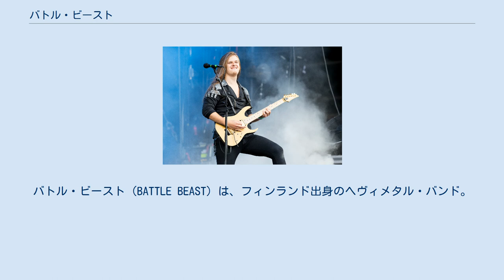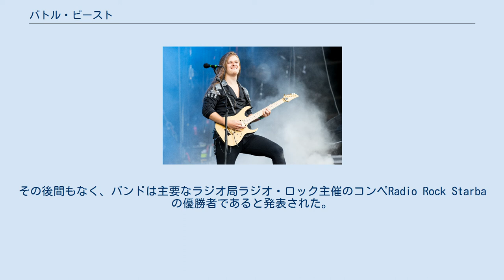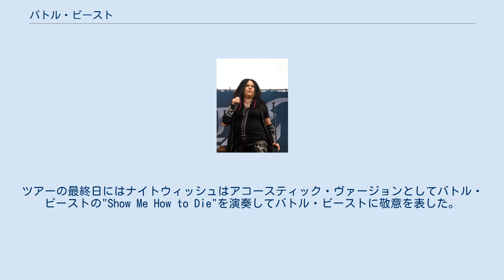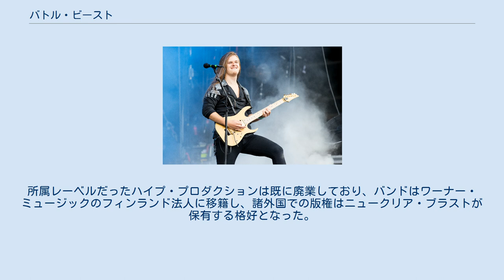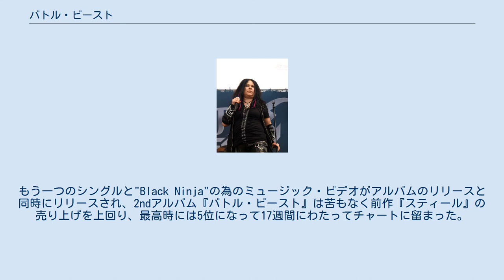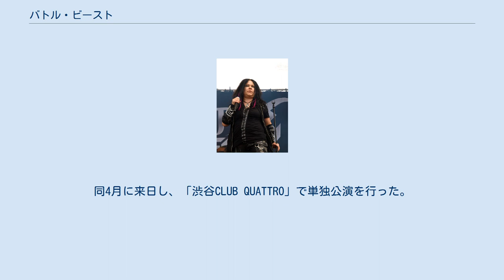バトル・ビースト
バトル・ビースト（BATTLE BEAST）は、フィンランド出身のヘヴィメタル・バンド。
 女性ボーカリストを擁する、パワーメタル・スタイルのグループ。
2代目ボーカル就任以降の作品が本国チャートで1位を獲得し続け、代表的グループに躍進を遂げた。
 初代ボーカル ニッテ・ヴァロ (2011年) 当初のメンバー構成はギタリストのアントン・カバネン、ユーソ・ソイニオ、そしてドラマーのプル・ヴィッキであり、彼らは高校時代の同級生だった。
その他のメンバーはヴォーカリストのニッテ・ヴァロ、ベーシストのエーロ・シピラとキーボーディストのヤンネ・ビョルクロートがオーディションを経てバンドに加入し、2008年に活動開始した。
 レコード会社との契約を結ぶ前に、バトル・ビーストは2010年に2つの主なコンペで最も良く知られるようになった。
一つは国際的なヴァッケン・メタル・バトル2010であり、ここには世界中から数千ものバンドが参加し、ファイナル・ステージはドイツの有名なメタル・フェスであるヴァッケン・オープン・エアだった。
その後間もなく、バンドは主要なラジオ局ラジオ・ロック主催のコンペRadio Rock Starbaの優勝者であると発表された。
フィンランドのレーベル、ハイプ・プロダクションと契約する前の同年の終わり頃にはメディアにおける露出度が高まっていた。
 バトル・ビーストの1stアルバム『STEEL』は、2011年の春にフィンランドでリリースされた。
"Show Me How to Die"と"Enter the Metal World"という2曲のシングルと共に、そしてラジオ・ロックでのヘビーローテーションが功を奏し、このアルバムは7位にまで上昇した。
フィンランドのみのリリースであったにもかかわらず、このアルバムは間もなく国際的なレーベルであるニュークリア・ブラストの目に止まり、同年の後半にはバンドとライセンス契約を結んだ。
『スティール』の再発盤には1曲のボーナス・トラックが入り、2012年にヨーロッパ市場で発売された。
バンドは2012年2月のフィンランド・メタル・アワードの投票で第3位にランクインした。
ヨーロッパでの『スティール』のプロモーションを兼ね、バトル・ビーストは同邦のバンドナイトウィッシュが行っていたヨーロッパでのライヴツアー『Imaginaerum World Tour』にオープニング・アクトとして同行し初めてのツアーを行った。
このツアーは二つのバンド両者にとって成功だったと報じられた。
ツアーの最終日にはナイトウィッシュはアコースティック・ヴァージョンとしてバトル・ビーストの"Show Me How to Die"を演奏してバトル・ビーストに敬意を表した。
 2012年秋には、フィンランドでの夏のロック・フェスでツアーを行った後、ニッテ・ヴァロが家族の問題を理由にバンドを脱退した。
彼女の脱退が発表された後、タンペレ出身の新しいリード・ヴォーカルのノーラ・ロウヒモが新加入すると発表された。
ロウヒモと共に、バトル・ビーストは同年11月にはヨーロッパ・ツアーを開始し、この時には同国のパワーメタルバンドソナタ・アークティカのサポートを務めた。
 このツアーの後、バンドは直ちにスタジオに向かって次作のレコーディングを始めた。
所属レーベルだったハイプ・プロダクションは既に廃業しており、バンドはワーナー・ミュージックのフィンランド法人に移籍し、諸外国での版権はニュークリア・ブラストが保有する格好となった。
ノーラ・ロウヒモを迎えて初めてのシングル「Into the Heart of Danger」を2013年にリリースし、その後にセルフタイトルの2ndアルバム『BATTLE BEAST』を同年5月に発表した。
もう一つのシングルと"Black Ninja"の為のミュージック・ビデオがアルバムのリリースと同時にリリースされ、2ndアルバム『バトル・ビースト』は苦もなく前作『スティール』の売り上げを上回り、最高時には5位になって17週間にわたってチャートに留まった。
このアルバムはドイツを含めたヨーロッパ各国でチャートに掲載された。
同年秋には再度ヨーロッパ・ツアーを行い、この時にはドイツのバンド・パワーウルフやU.D.O.のサポートを務めた。
 同年に日本のロックフェス「LOUD & METAL MANIA」に出演にて...